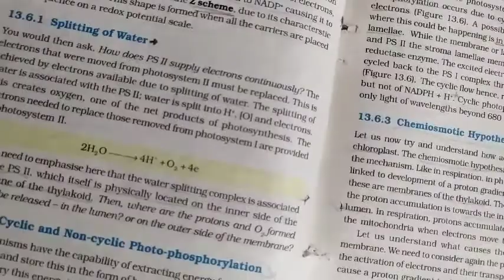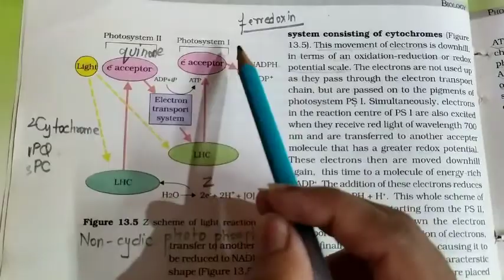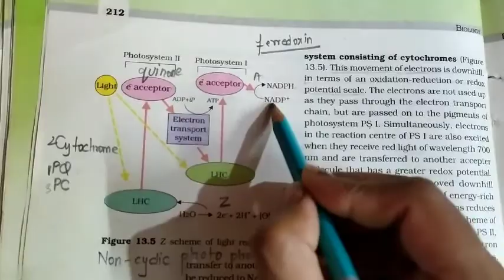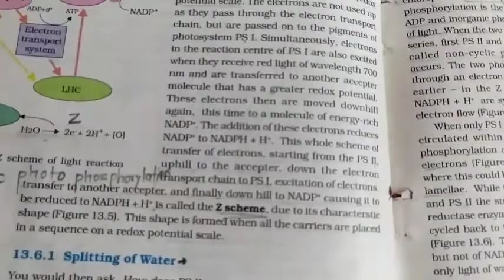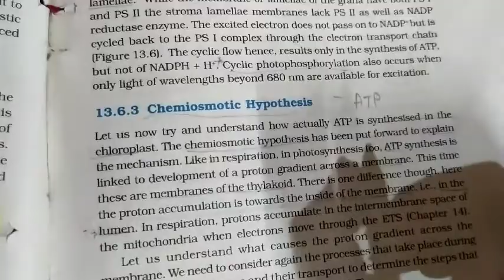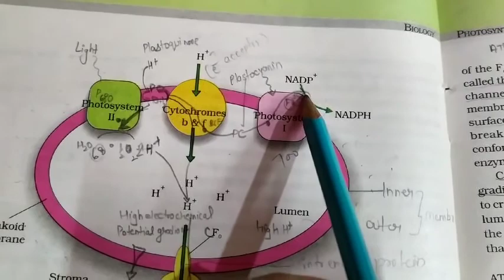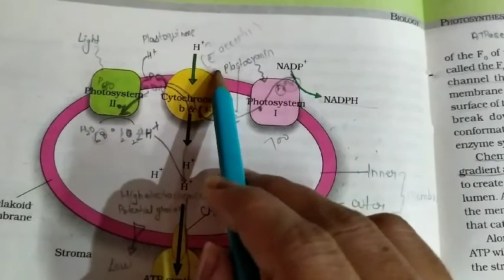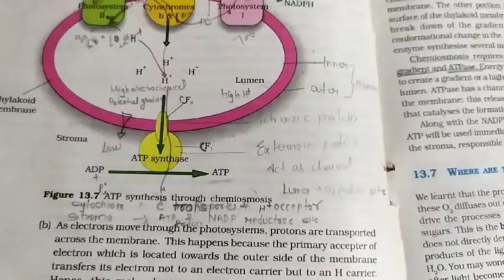CLASS -11th CHAPTER -13PART -2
BIOLOGY